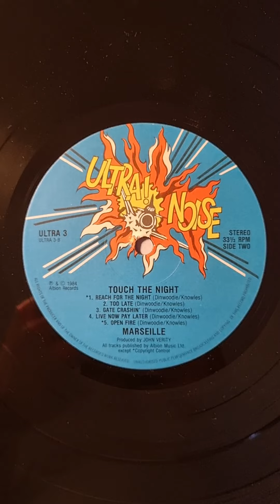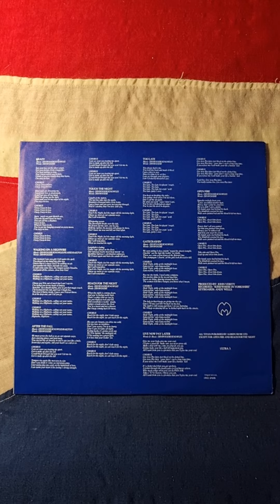Marseille - Touch The Night (1984) (Vinyl)